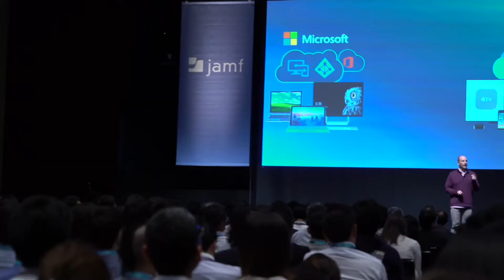Jamf Nation Roadshow 東京 2019 ダイジェスト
Jamf Nation Roadshow: 東京
2019年5月23日(木) at 六本木アカデミーヒルズ

iOS、tvOSそしてmacOSのAppleデバイス管理に特化した最先端情報をお届けする、年に一度のJamf公式イベント「Jamf Nation Roadshow 東京」のダイジェスト動画です。